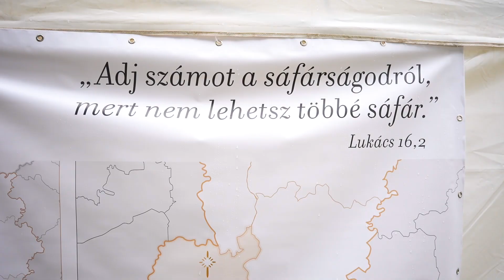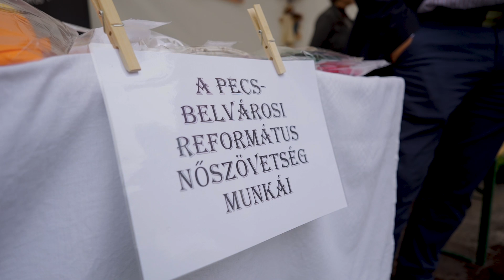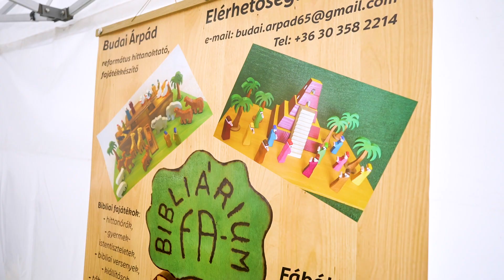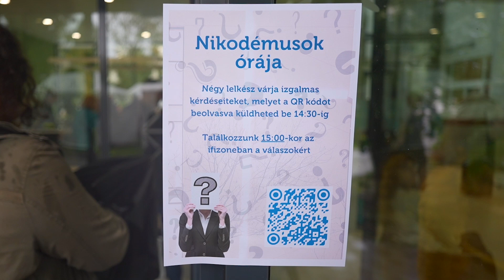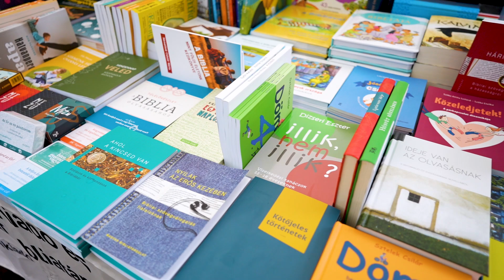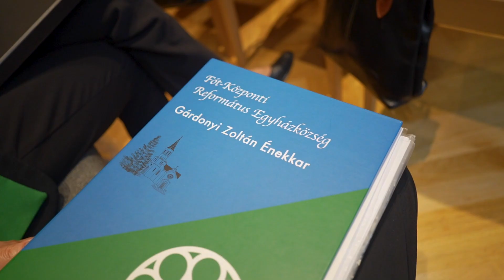Enni adni a ránk bízottaknak | Ráday gyülekezeti nap 2024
A Ráday-napok szombati gyülekezeti napja egyaránt bővelkedett fizikai és lelki táplálékban, az esemény forgatagában minden korosztály megtalálta a számára megfelelő teret az elcsendesedésre és a kapcsolódásra. A kicsiket játszóház várta honfoglaláskori játékokkal, bűvészbemutatóval, a nagyobbak az ifjúsági szervezetek által közösen működtetett Ifizónában tölthettek időt. A felnőtteket a nagyszínpadnál dicsőítés, igei üzenetek és bizonyságtételek várták. A programok mellett bemutatták a közönségnek a Ráday Ház történetéről készült kötetet, az épület dísztermében pedig dunamelléki református kórusok találkoztak.

Videó: Dezső Attila és Jakus Ágnes